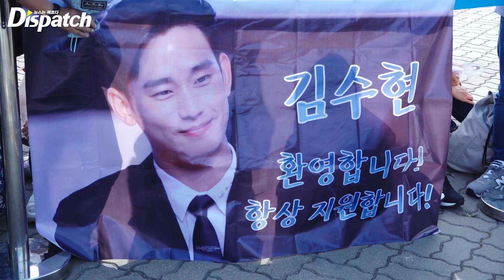김수현(KimSoohyun), "단결! 전역을 명 받았습니다!" [현장]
[Dispatchㅣ파주(경기)=전종혁기자] 배우 김수현이 군 복무를 마치고 1일 오전 경기도 파주시 임진각 평화의 종 앞에서 전역식을 가졌다.

김수현은 이날 수많은 팬들의 환호를 받으며 등장했다. 군생활을 거쳤음에도 출중한 외모가 돋보였다.

한편 김수현은 2017년 10월 23일 현역으로 입대했다. 또한, 5주간의 기초군사훈련에서 우수한 성적을 거둬 1사단 수색대대로 지원해 본격적인 군 복무를 시작한 뒤 1일 만기전역했다.